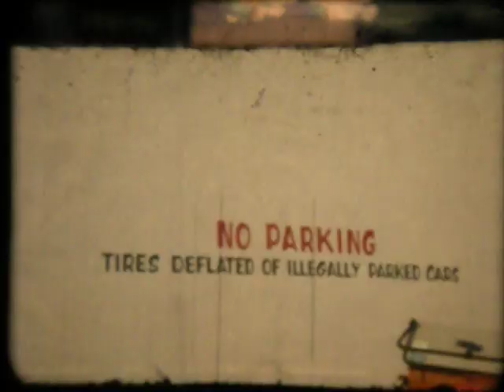Melvin P. Miller: Fast Gas, Fish Balls and Primo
Melvin P.  Miller  from Albany, OR: Oahu 1965.